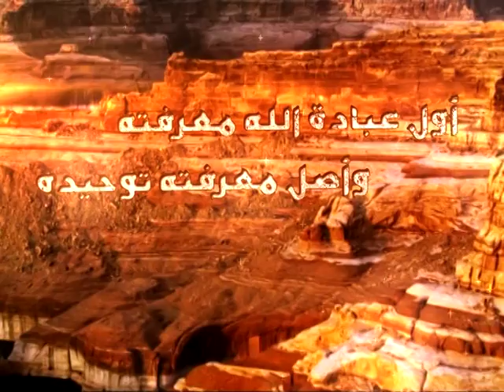126 - شرح أصول الكافي - باب النوادر - السيد جعفر الحسيني الشيرازي